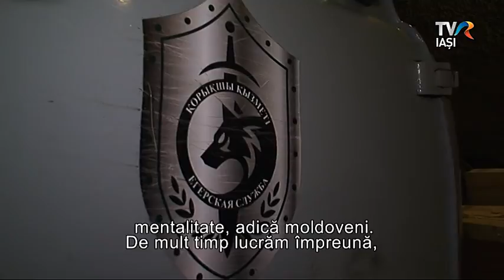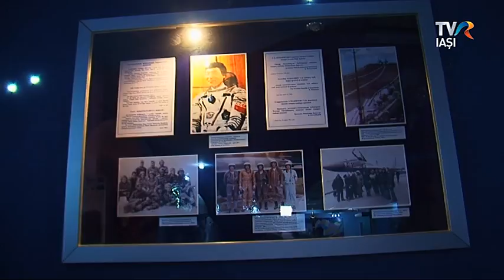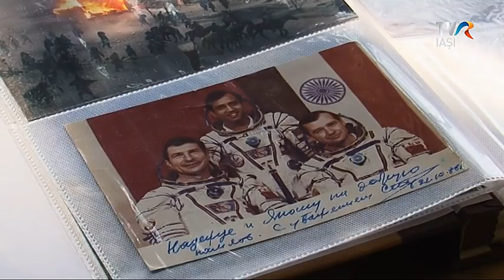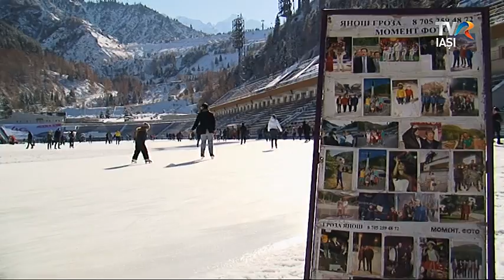Romani fara frontiere, Expeditiile memoriei IV